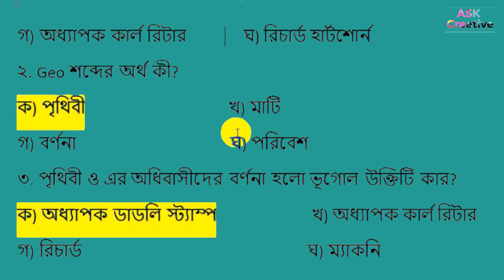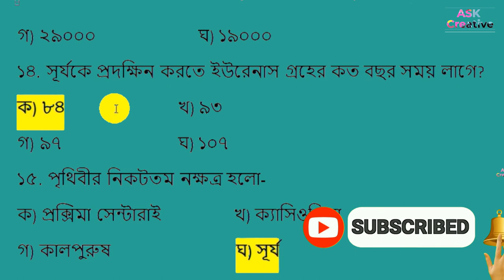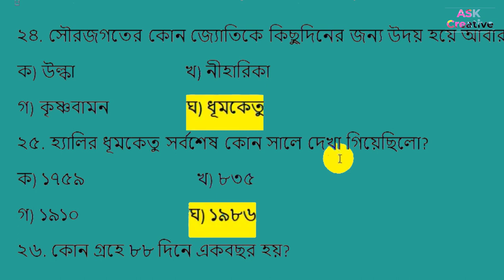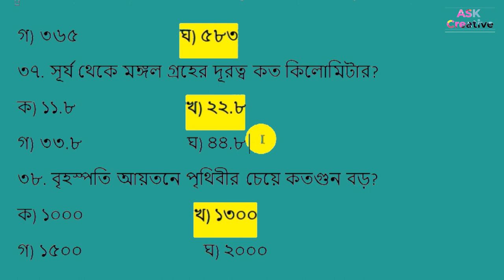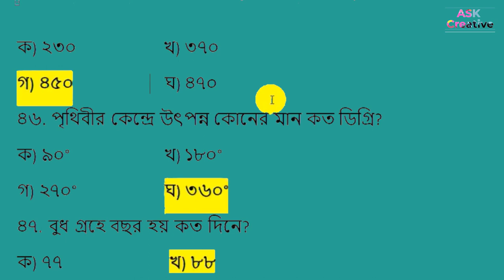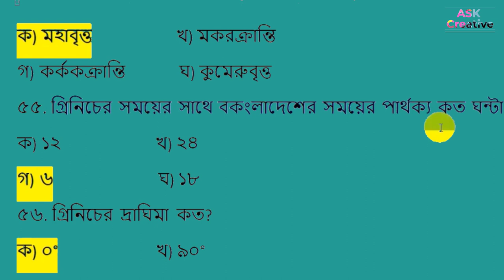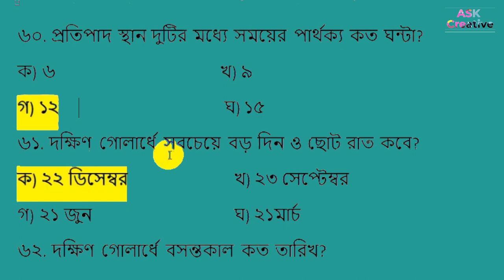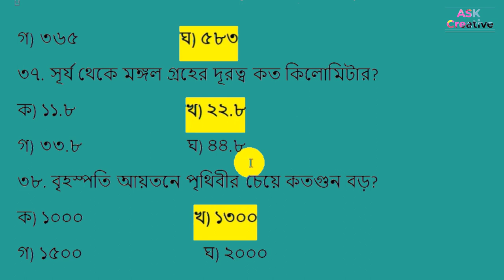এসএসসি ভূগোল ও পরিবেশ নৈর্ব্যক্তিক সাজেশন ২০২২ | SSC Geography And environment MCQ Suggestion 2022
এসএসসি ভূগোল ও পরিবেশ বহুনির্বাচনী সাজেশন ২০২২,SSC Geography MCQ Suggestion 2022,

ভূগোল ও পরিবেশ  MCQ সাজেশন এসএসসি ২০২২,
ভূগোল ও পরিবেশ,
ভূগোল ও পরিবেশ এসএসসি,
এসএসসি ভূগোল ও পরিবেশ,
এসএসসি বহুনির্বাচনী পরীক্ষা ভূগোল ও পরিবেশ,
ভূগোল ও পরিবেশ সাজেশন,
এসএসসি ২০২১ বহুনির্বাচনী প্রশ্ন ও উত্তর ভূগোল ও পরিবেশ,
এসএসসি ২০২২ ভূগোল ও পরিবেশ ১০০% কমন সাজেশন,

এসএসসি ভূগোল ও পরিবেশ সাজেশন 2022,
ভূগোল ও পরিবেশ এসএসসি,ভূগোল ও পরিবেশ সাজেশন,
এসএসসি ভূগোল ও পরিবেশ সাজেশন,
ভূগোল ও পরিবেশ,
এসএসসি ভূগোল ও পরিবেশ চূড়ান্ত সাজেশন 2022,
ভূগোল ও পরিবেশ সাজেশন ২০২২,ভূগোল ও পরিবেশ সংক্ষিপ্ত সিলেবাস,

ভূগোল ও পরিবেশ বহুনির্বাচনী সাজেশন ২০২২,

ssc 2022,ssc 2022 suggestion,ssc geography suggestion 2022,
ssc geography suggestion,ssc 2022 geography,
ssc geography suggestion 2022 pdf,ssc suggestion 2022 vugul,
ssc arts short suggestion 2022,ssc,vugul,suggestion,ssc 2022 exam news,
এসএসসি ২০২২,এসএসসি ২০২২ সাজেশন,এসএসসি ভূগোল ও পরিবেশ,এসএসসি ভূগোল ও পরিবেশ সাজেশন ২০২২,
এসএসসি ভূগোল সাজেশন,
ভূগোল ও পরিবেশ,ssc vugul,ssc vugul suggestion 2022,arts
ssc 2022 geagraphy & environment suggestion,ssc 2022 suggestion,
geography & environment,ssc geography & environment,
ssc geography & environment suggestion,ssc,ssc exam 2022,
geography environment suggestion,এসএসসি,এসএসসি সাজেশন,এসএসসি ২০২২ সাজেশন,
ভূগোল ও পরিবেশ সাজেশন,ভূগোল ও পরিবেশ এসএসসি,সাজেশন এসএসসি ২০২২,ssc suggestion,
geography suggestion ssc 2022,ssc 2022 suggestion,ssc 2022,
ssc 2022 suggestion all subject,ssc suggestion 2022,geography
shovon study,ssc geography and environment chapter ,
ssc 2022 suggestion,ssc suggestion 2022,ssc 2022,
ssc vugol suggestion,এস এস সি ভূগোল সাজেশন,এস এস সি ভূগোল ও পরিবেশ সাজেশন ২০২২,
এস এস সি পরীক্ষা,ভূগোল ও পরিবেশ,ssc exam 2022,ssc exam 2022 update news,
ভূগোল ও পরিবেশ সাজেশন,ভূগোল ও পরিবেশ এসএসসি,এসএসসি সাজেশন,geography suggestion ssc 2022,
এসএসসি ২০২২ ভূগোল সাজেশন,ssc 2022 geography suggestion,geography & environment
ভূগোল ও পরিবেশ সাজেশন এসএসসি পরীক্ষা ২০২২,ভূগোল ও পরিবেশ সাজেশন,ভূগোল ও পরিবেশ এসএসসি,এসএসসি ২০২২ ভূগোল সাজেশন,
ssc suggestion 2022 all subject,ssc suggestion 2022,ssc exam 2022 update news,
ssc exam 2022,ssc 2022 update news today,ssc 2022 update news,
ssc 2022 suggestion all subject,ssc 2022 suggestion,ssc 2022 geography suggestion,
ssc 2022 exam news,ssc 2022,geography suggestion ssc 2022
geography suggestion ssc 2022,এসএসসি ২০২২ ভূগোল সাজেশন,ভূগোল ও পরিবেশ এসএসসি,
ভূগোল ও পরিবেশ সাজেশন,ভূগোল ও পরিবেশ সাজেশন এসএসসি পরীক্ষা ২০২২